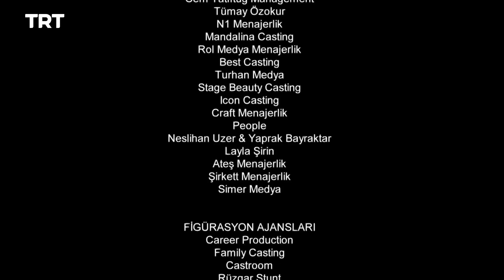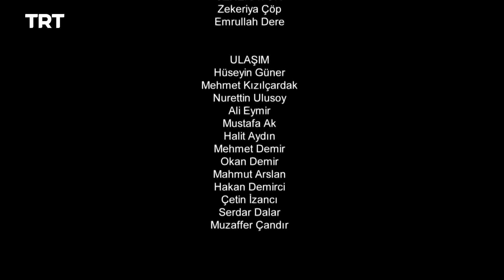Resurrection Ertugrul Season 1 Episode 75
As Ertugrul consolidates power across Anatolia, Hayme fears that an ominous premonition may come true.